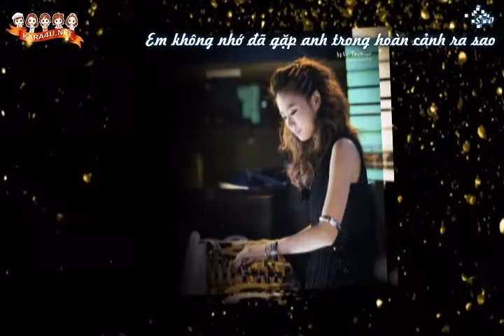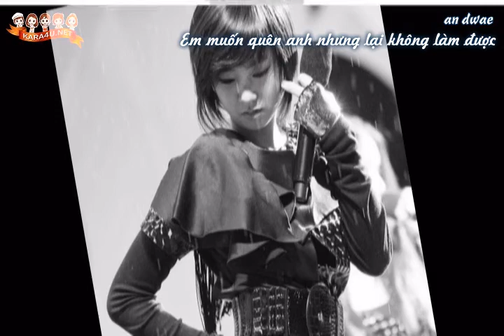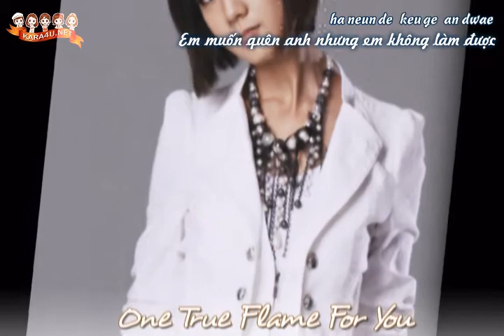[KARA4U][Vietsub] Because of Love - Han Seung Yeon